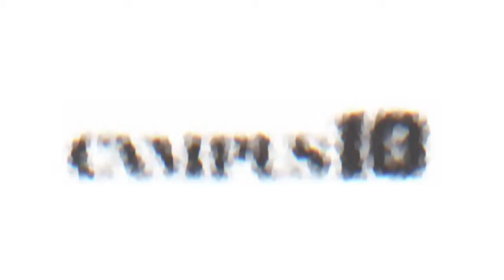[캠퍼스텐] Campus10 X 플러스텐 화보 'Gunn.H Kim'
'북치고 장구치며 춤추는 퍼포머'